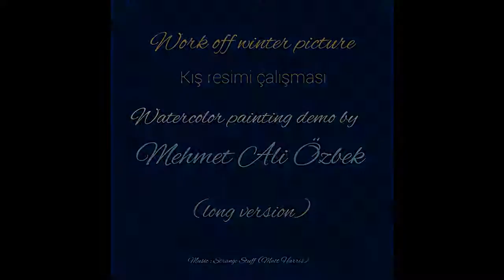Work of Winter Picture - Watercolor painting demo by Mehmet Ali Özbek (long version)